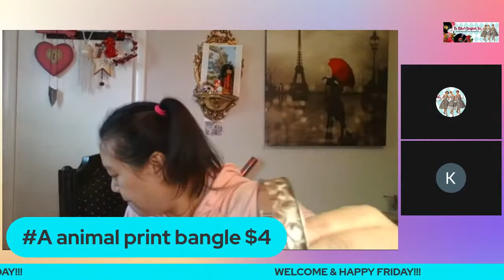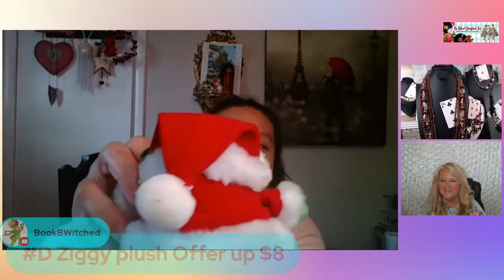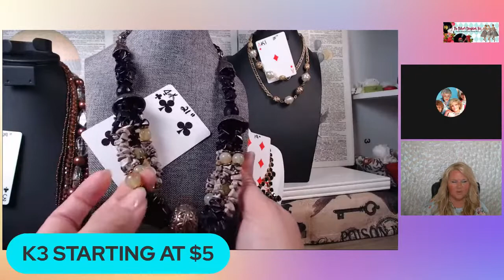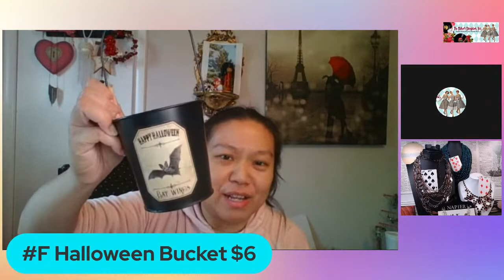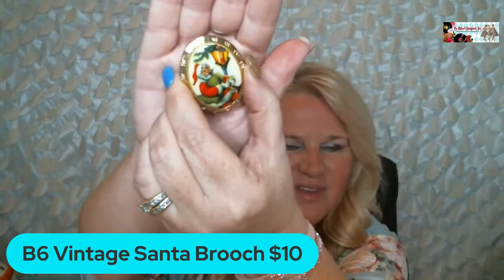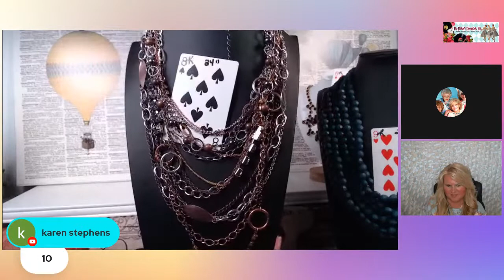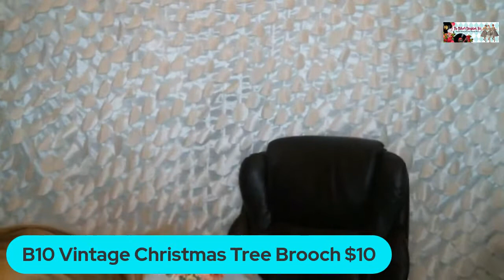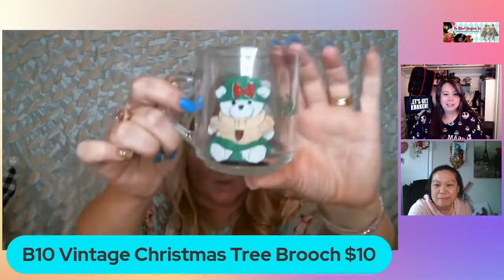LIVE Happy Friday Sale with YunStargirl & Kraken Reseller!